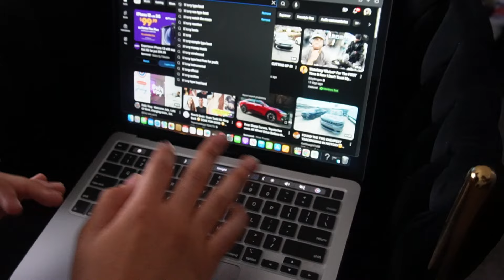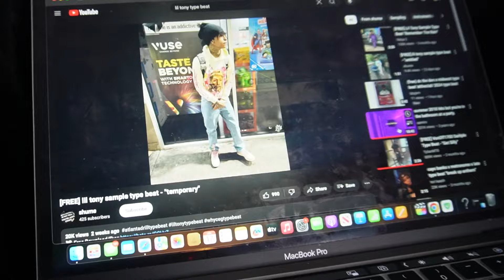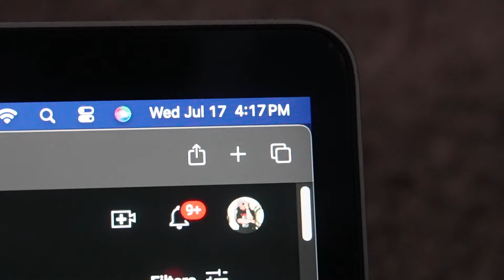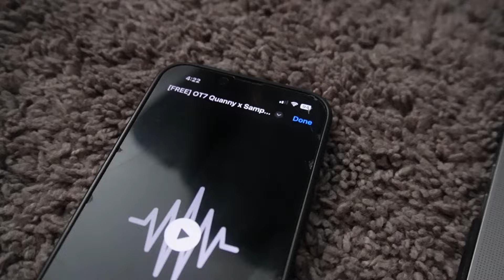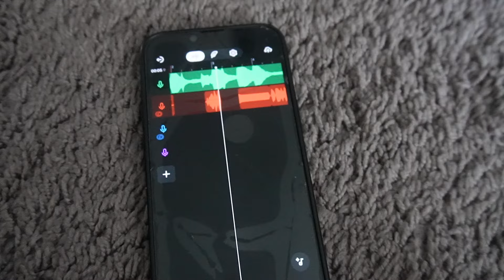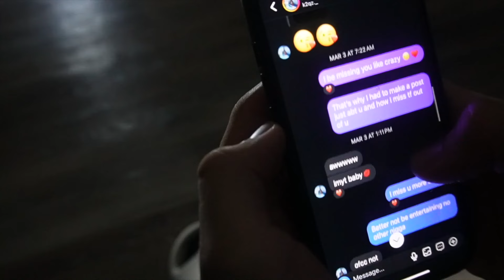Using BandLab to Make A Hit Song In 24 HOURS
Yall let me know if Yall want a pt2 cause the song wasn’t even done I had deleted the project on accident and was left with 40 seconds I will most definitely do another part I had fun doin ts ENJOY 24nation💯🔥

Like and watch the videos more than 5 minutes to push it out to the algorithm more